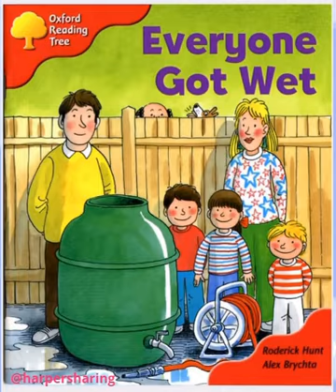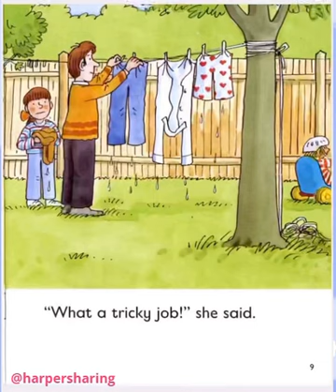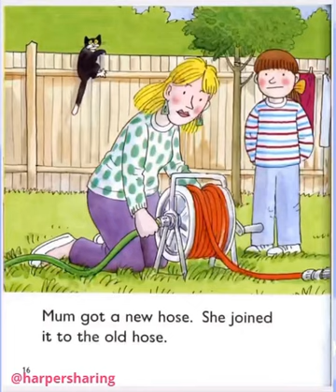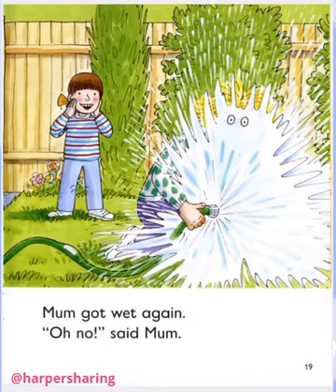Oxford Reading Tree Level 4 14 Everyone Got Wet